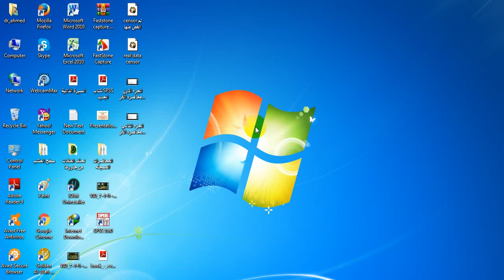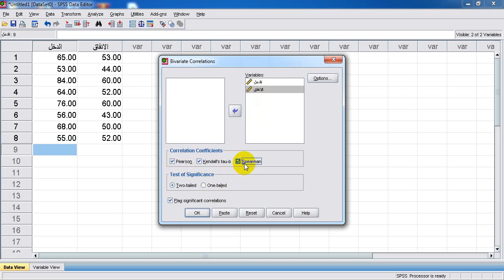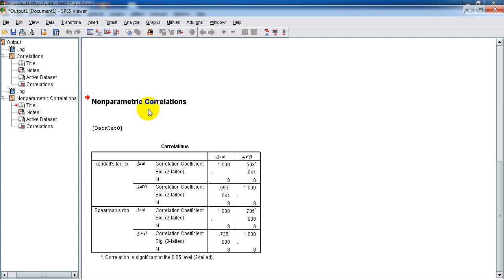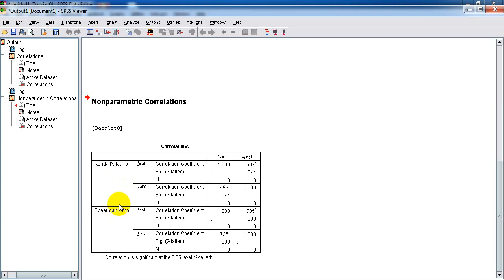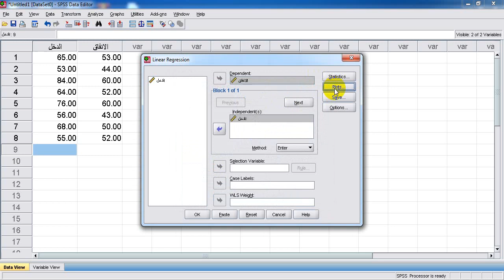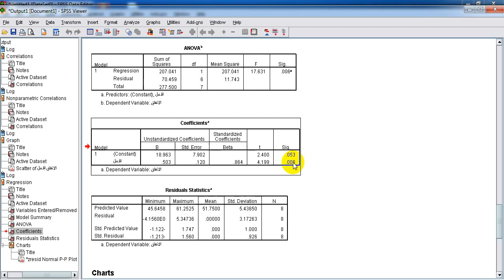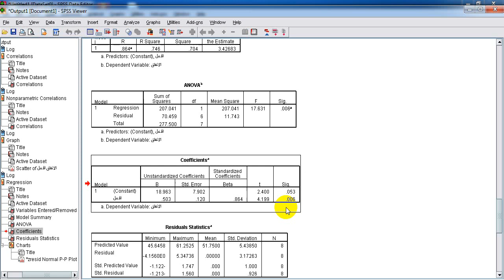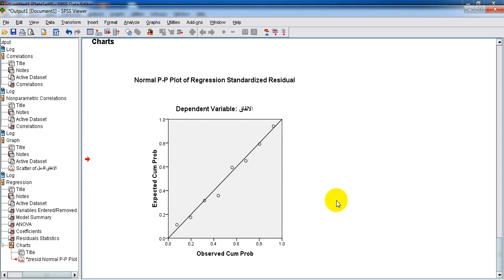الفرقة الثالثة عربى مادة تطبيقات احصائية ومحاسبية علي الحاسب 2/6/2021 د/ أحمد رمزى